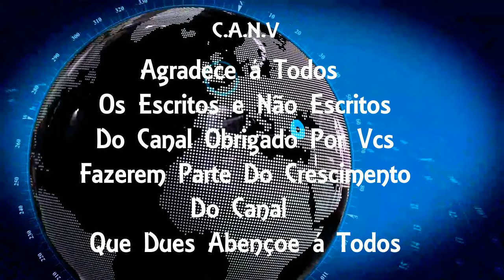Jovem Assassinado Por Policiais Sonhava Em Ser PM Afirma Mãe